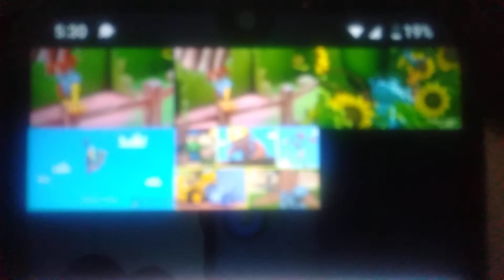Every Bob the Builder Intros Mashup Comparison (1998-2011)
List of Bob the Builder Themes:
Bob the Builder (Original Series): Series 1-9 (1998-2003)
Bob the Builder: Project Build it! (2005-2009)
Bob the Builder: Ready, Steady, Build! (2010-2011)